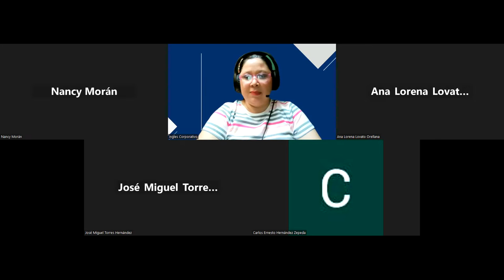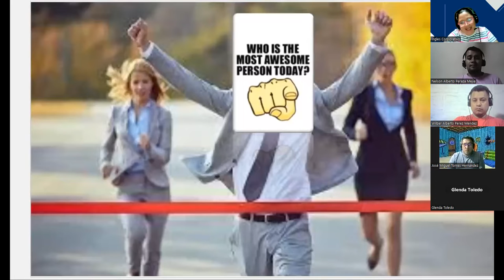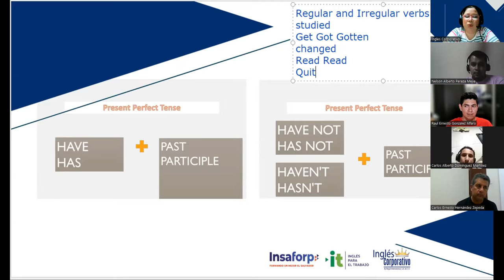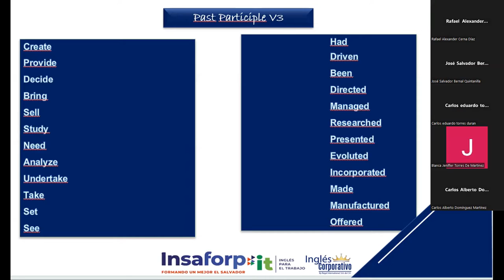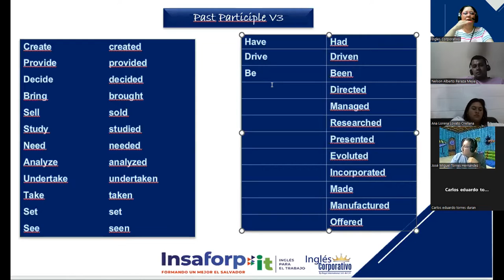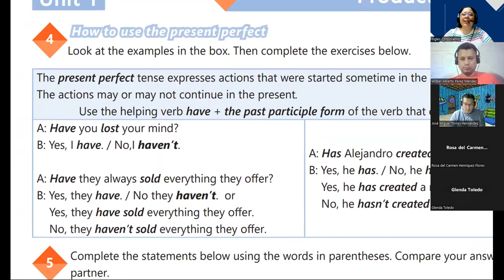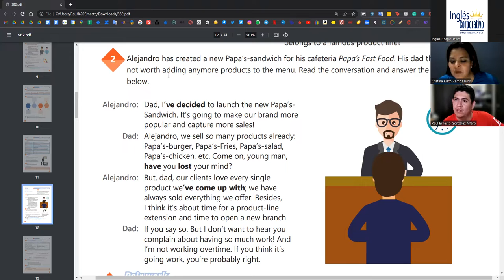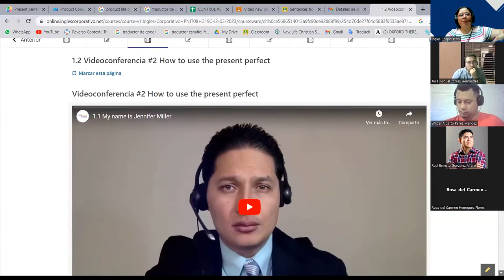Session 2-21-03-2023-29750-8048-0047/2023-Beteta-How to use the present perfect tense